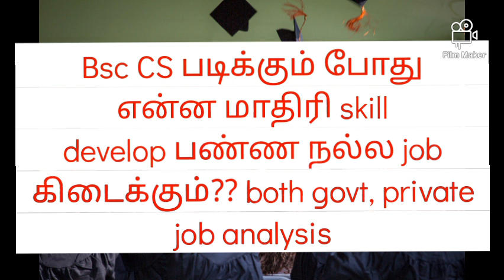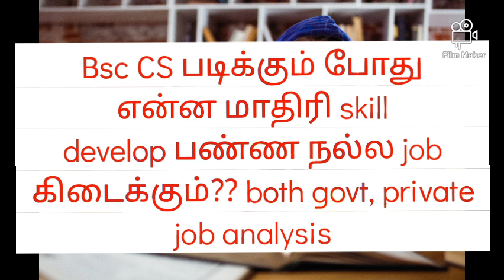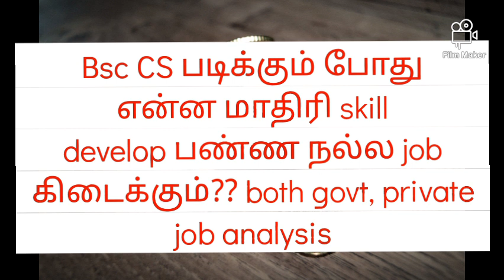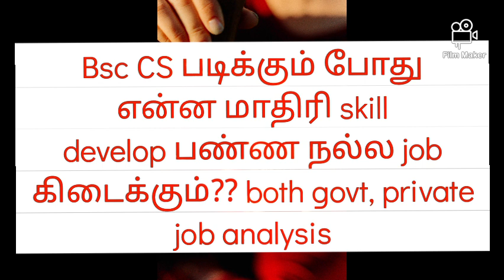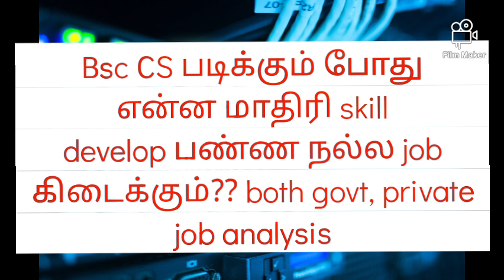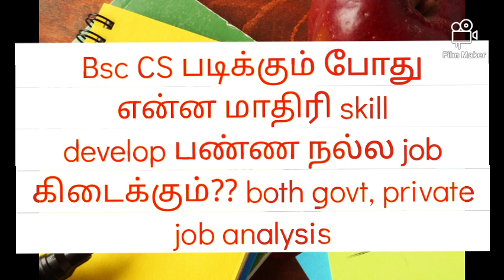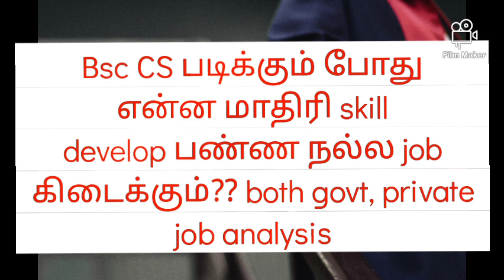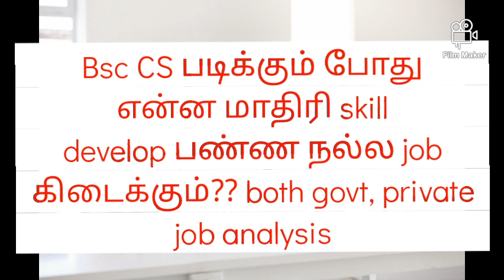BSC CS படிக்கும் போது என்ன மாதிரி skill develop பண்ண நல்ல job கிடைக்கும்?? 🙂🙂